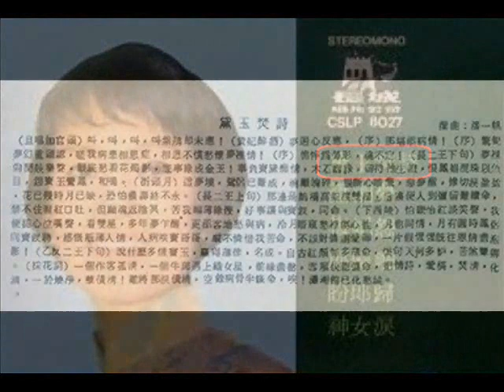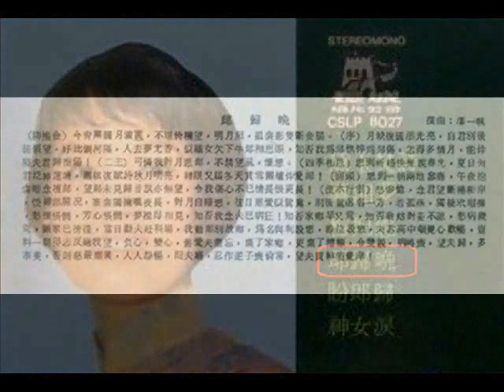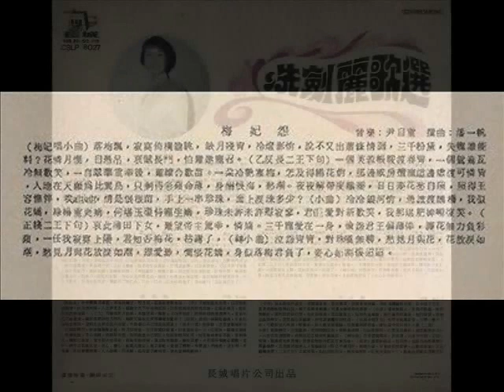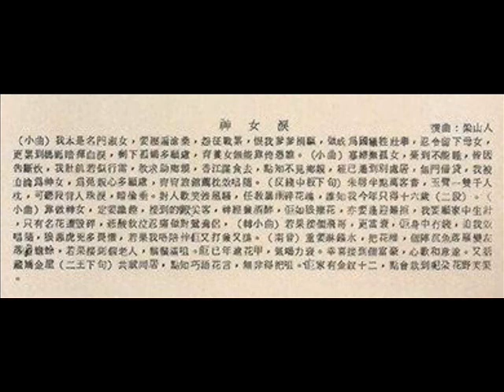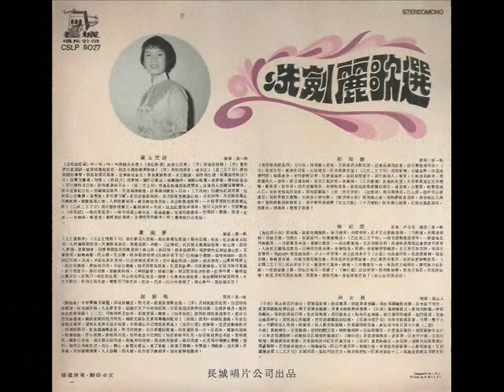1987年 「冼剑丽歌选」专辑 (6 首) (粤语)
冼剑丽 - 有「子喉歌后」之称，曾灌录唱片120余张。她的唱腔荡气回肠，音乐造诣颇高，除了演唱粤曲、粤语流行曲之外，她还涉猎了京剧、锡剧、黄梅调，对民族音乐的发展有很大的贡献。代表作「一缕柔情」更是风靡海内外。

Label:  Cheung Shing Ltd ‎(长城唱片) –  CSLP 8027
Format:  Vinyl, LP, Album
Country:  Hong Kong

Tracklist: -

Side One
01  黛玉焚诗
02  潇湘梦
03  郎归晚

Side Two
01  盼郎归
02  梅妃怨
03 神女泪